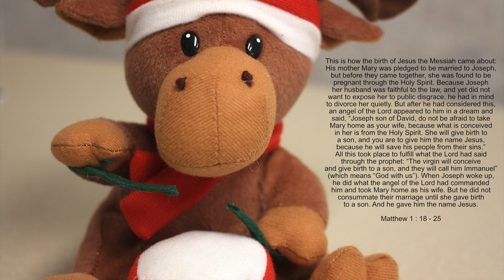Bible Verses (67)